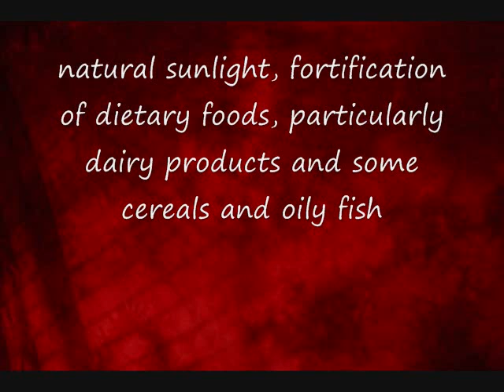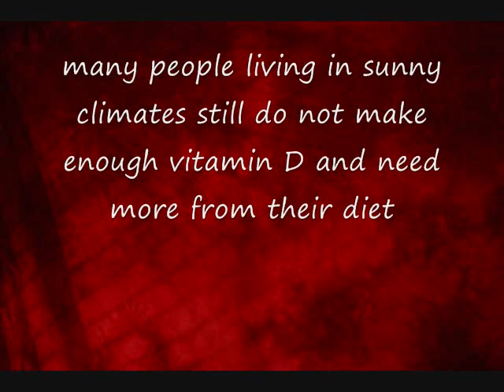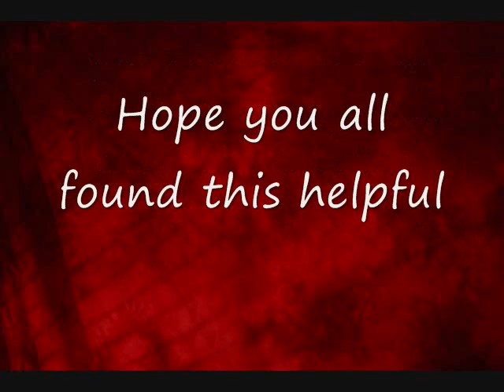Vitamin D (Vitamin and Mineral series) (Beccawitch)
Vitamin D